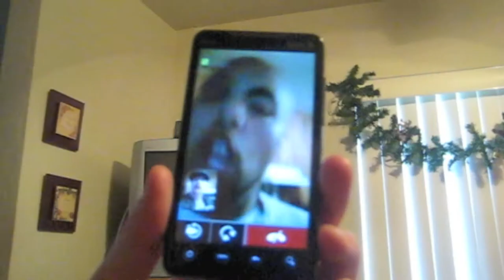Nasty-O & Kevin Ray "Android Anthem"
My phone don't act like a bitch!